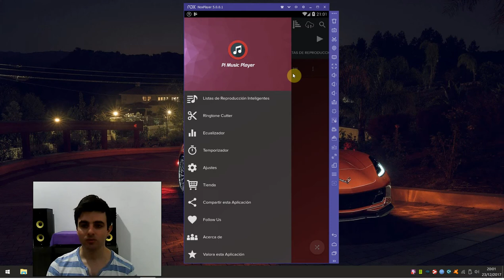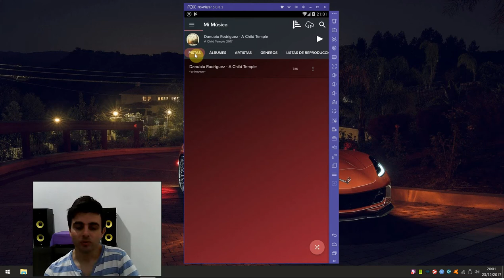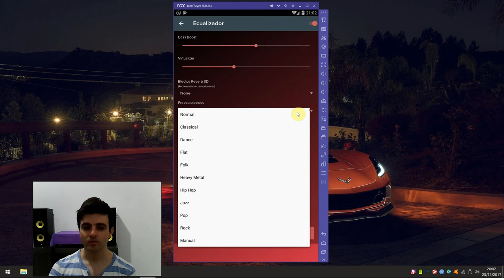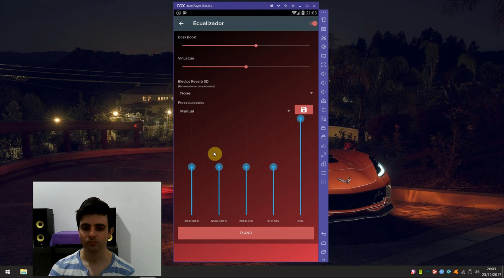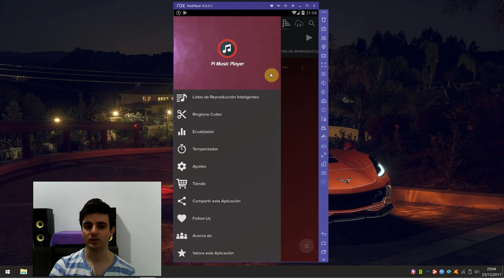Pi Music Player for Android